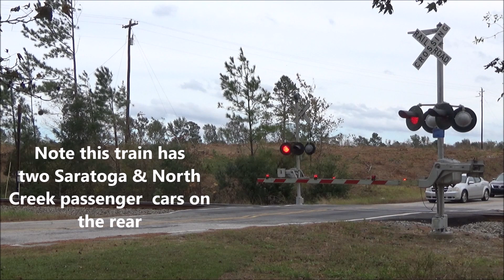Q409 With Passenger Cars and Amtrak 89 With an NYC Private Car!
Here we see CSX train Q409with two Saratoga & North Creek passenger cars along with Amtrak 89 with an NYC Private Car.